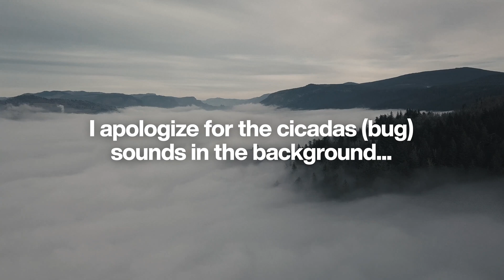[FREE] Thumbnail Arrows Pack - Create Better Thumbnails!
Note: Please credit me whenever you use my animations or footage! Thank you :)

Liking and sharing this video also helps me a lot! When using my works, crediting me helps too! Thanks :)

- Free .AEP project files from ALL of my videos
​- Free .PSD project files from ALL of my videos
​- Special rank and color in the official Discord server
​- Special chat in the official Discord server